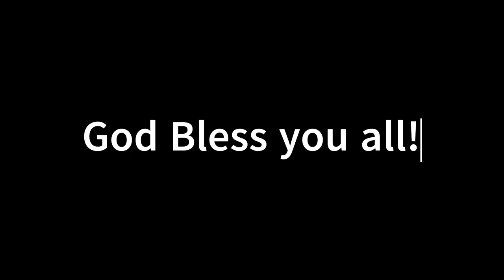Vlog 24 Maracus Waterfall Part 2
Maracas Waterfall is one of the most accessible waterfalls on the island. The scenery offers breathtaking natural beauty. You can access it via Waterfall Road in Maracas Valley in St. Joseph. Once there, the walk should take you no longer than 25 minutes...but be sure instead to walk slowly and let your senses come alive to remarkable scenes of nature. The variety of tree species ranges from Puoi to Immortels, to Mahot and much more. There is an explosion of colour in every nook, corner and up every tree.

The trail is open and well kept...for a hike that is.

When you arrive at the falls, you are transplanted into another realm. The water falls ever so slowly as if smoke is descending very casually to the base. It falls from a dizzying height and evokes nothing less than wonder.